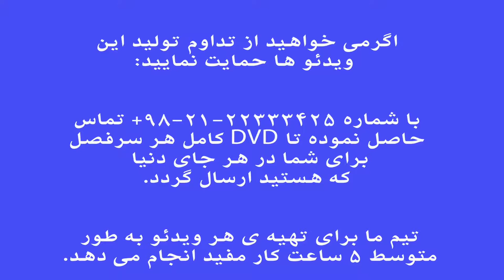راک . فرم ها و گوشه های موسیقی ایران . فرهنگ واژه ها . نیما فریدونی.mp4